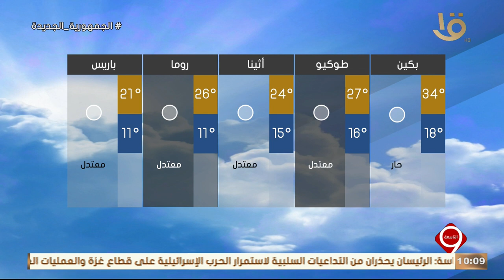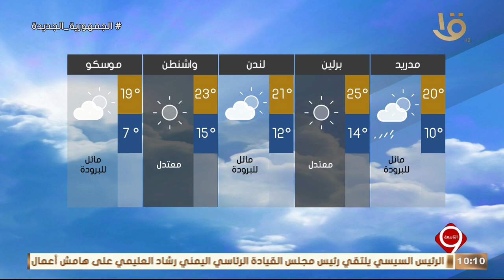نشرة التاسعة | بيان بدرجات الحرارة المتوقعة غدا